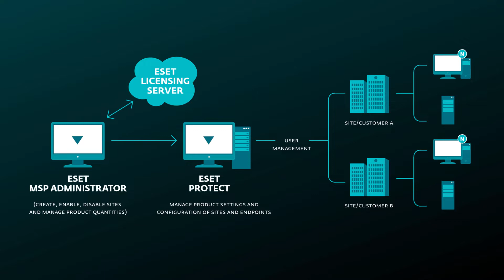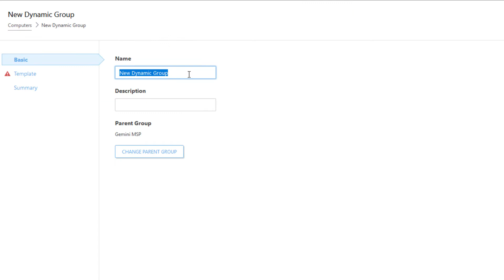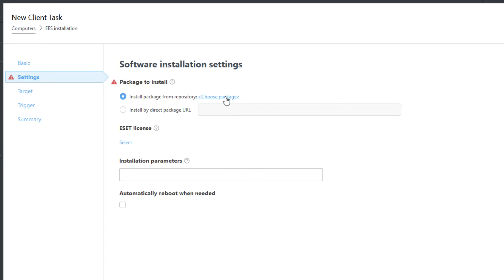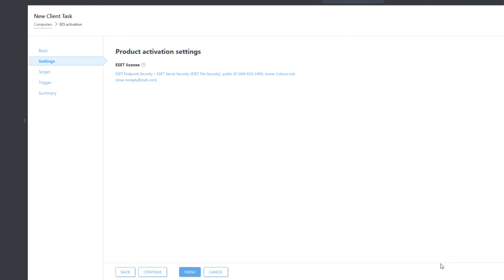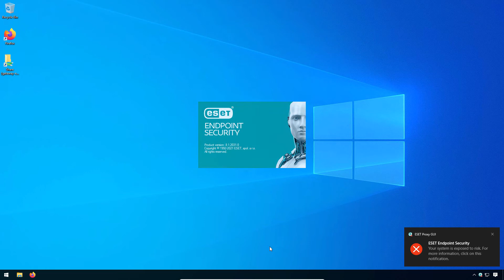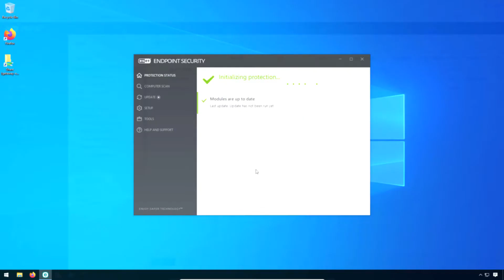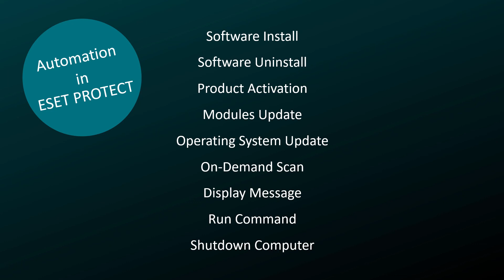Automating tasks in ESET PROTECT for MSP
As an MSP, proactively managing the security of your customers is complicated and time-consuming. The powerful tools available to you in the ESET MSP program help you optimize and automate your daily operations efficiently. Save time by automating tasks to more easily meet your SLAs with clients and keep them secure.

This video demonstrates how to automate tasks in ESET PROTECT.

Tasks you can automate include:
Installing software
Uninstalling software
Activating ESET products
Updating ESET product modules
Operating system updates
On-demand scanning
Displaying messages
Running commands
Computer shutdowns